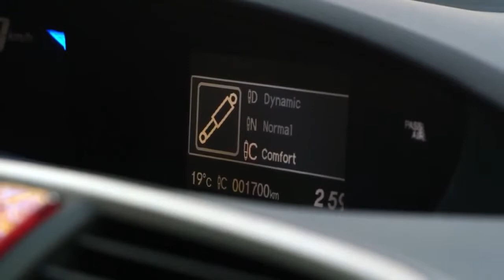Honda Civic Tourer presentation, sport cars video, sport cars 2017, Best Sport CARS Video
Après l’avoir présenté à Francfort en septembre dernier, Honda prépare l’arrivée du break Civic Tourer, prévue pour janvier prochain, avec une vidéo ainsi qu’une série de photos à retrouver dans notre diaporama.

Le pari de Honda avec cette Civic Tourer était de concilier dynamisme des lignes et du comportement avec modularité et volume de chargement. Esthétiquement, cela se ressent avec des lignes fuyantes, une ceinture de caisse haute et un pavillon relativement bas dont l’aspect flottant est renforcé par la forme des vitres arrière couvrant les montants de la caisse.

Compact mais spacieux
Avec 1,77m de large et 1,48m de haut, le Tourer garde l’aspect ramassé de la berline comme son empattement de 2,60m et reste compact malgré 23,5cm de plus longueur, pour un total de 4,54m. Le réservoir, qui garde sa place sous les sièges avant, permet toujours de relever l’assise à l’arrière et de disposer d’un volume de chargement important.

La capacité du coffre va de 624 à 1668 litres, soit l’un des meilleurs scores de la catégorie puisque seule la Skoda Octavia Combi de 4,66m de long fait mieux avec les sièges rabattus en atteignant 1740L. Volkswagen Golf SW, Toyota Auris Touring Sports ou encore Renault Mégane Estate sont derrière malgré des dimensions supérieures à celles de la Honda.

Deux moteurs pour commencer
Deux motorisations seront proposées au lancement. Le diesel 1.6L i-DTEC de 120ch et 300Nm de couple devrait représenter le plus gros des ventes. Malgré un poids en légère hausse, le Tourer ainsi motorisé affiche une consommation de 3.8L/100km et des rejets de CO2 de 99 g/km, pour 3.6L/100km et 94g/km sur la berline. Le 0 à 100 est annoncé en 10.1s et la vitesse de pointe plafonne à 195 km/h.

Le bloc essence 1.8L VTEC de 142ch et 174Nm complètera l’offre. Il permettra le 0 à 100 en 9.2s et une vitesse maxi de 210 km/h, avec une consommation de 6.5L/100km et des émissions de CO2 de 146 g/km (900€ de malus écologique). Il pourra en outre être couplé à une boîte automatique à cinq rapports.

Suspension arrière adaptative, une première
La véritable nouveauté technique de la Honda Civic Tourer est sa suspension arrière adaptative. Les amortisseurs sont réglables sur trois positions (normal, confort et dynamique) permettant de les assouplir ou de les affermir selon le style de conduite ou le poids transporté.

Un système stop/start sera de série avec les modèles à boîte manuelle, et l'éclairage du tableau de bord alternera entre le vert et le blanc selon que la conduite favorise de faibles émissions et consommations ou non. Les nouveaux équipements de sécurité de la Civic seront bien sûr de la partie.

Seuls les tarifs et la date d’ouverture des commandes de la Honda Civic Tourer restent à connaître.